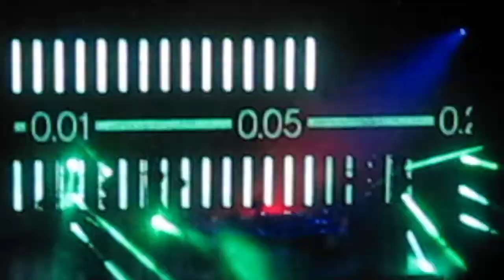SKRILLEX HD 2014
Mothership Tour HD

5.26.14